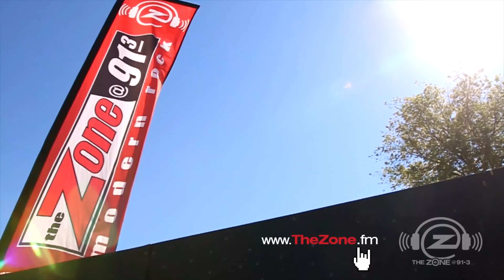Trick or Treat, Beat the Street - Episode III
Trick or Treat, Beat the Street year 1: Rowan.

Trick or Treat, Beat the Street year 2: Rowan & Kit Kat.

Trick or Treat, Beat the Street year 3: Rowan, Kit Kat, Reese, Kian, and Ayden.

Once again this year, we sent out our little Zoners on October *30* to beat the street. Behold their success (or lack thereof) at the early hustle.

🎃 D&J